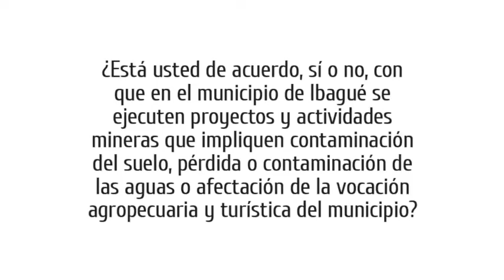¿Consulta popular en Ibagué?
Rodrigo Negrete explica los alcances de la consulta, en donde los ciudadanos decidirán sobre el futuro de la minería en su territorio.